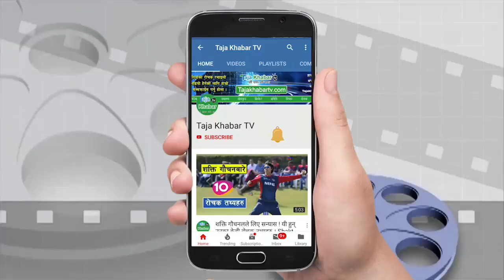श्रीलंकामा तेस्रो अभ्यास खेलमा पनि नेपाल बिजयी | Nepal tour of Srilanka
एसिया कप छनोट खेलको तयारीमा रहेको नेपालले श्रीलंकामा खेलेको तेस्रो तथा अन्तिम अभ्यास खेलपनि जितेको छ । कोल्टस् क्रिकेट क्लबविरुद्ध नेपालले ५ विकेटको जित हात पारेको हो ।